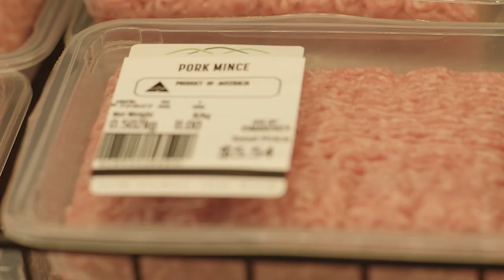This is how the pig meat industry treats mother pigs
Mother pigs are locked in tiny cages by the pig meat industry for weeks at a time. She can't nurture her babies, or even turn around. You didn't know, did you?